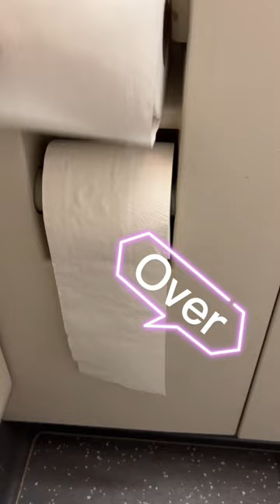Toilet Paper: Over or Under? Which is which?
Can’t wait to harvest those Bottle Gourd @madamamorpower8548 farm. How i wish i was there.